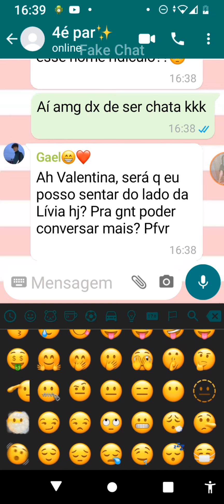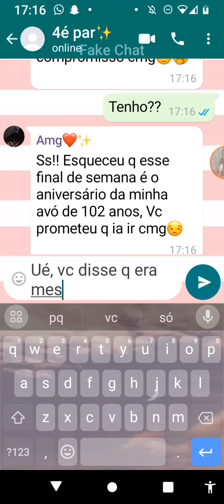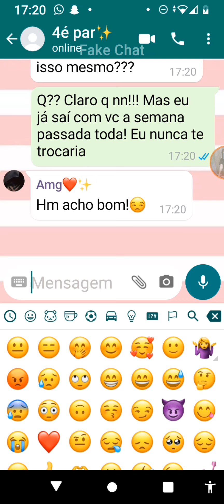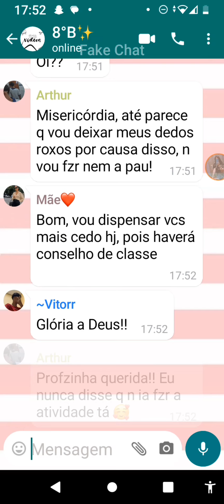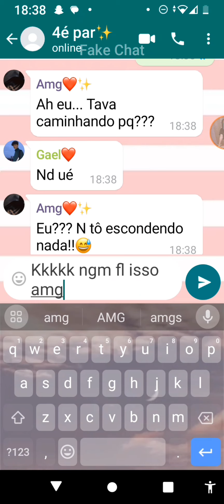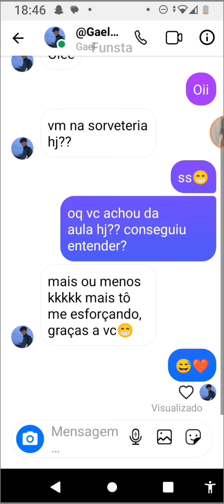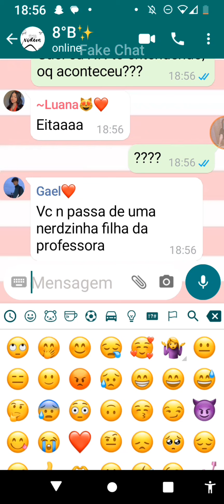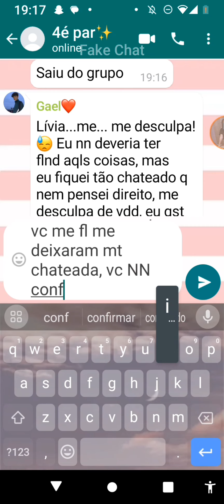Fake chat (A filha da professora)❤️✨ EP: 2 completo 🥰